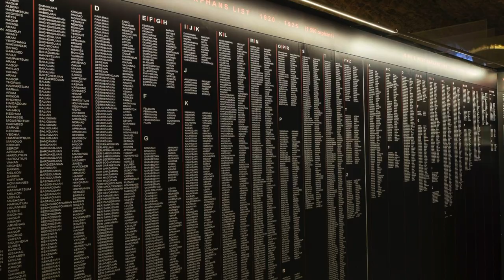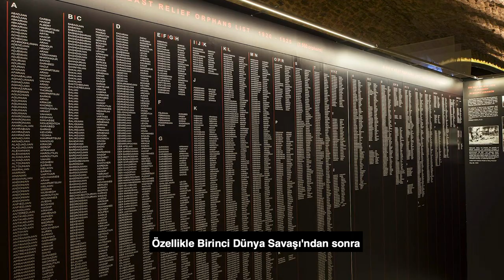Aram Bezikyan Ermeni Soykırımı Yetimleri Müzesi ile Röportaj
2017 yılında kurulan beraberce Derneği olarak hayat beraberce güzel diyerek, barış kültürü, birlikte yaşam, hatırlama ve hafıza çalışmalarının toplumsallaşması gibi konularda projeler yürütüyoruz. DVV International-Almanya Halk Meslek Yüksek Okulları Birliği’nin stratejik partneri olarak Almanya Dışişleri Bakanlığı desteğiyle 2019’da Hatırla! Projesine başladık. Proje kapsamında dünyanın dört bir yanından hafıza ve vicdan mekanlarıyla gerçekleştirdiğimiz röportajlarda konuğumuz Aram Bezikyan Ermeni Soykırımı Yetimleri Müzesi